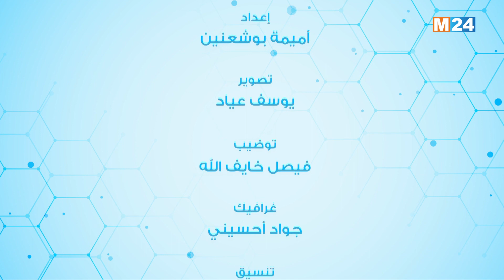برنامج صحتك - الاضطرابات النفسية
لمتابعتنا

لتحميل التطبيق